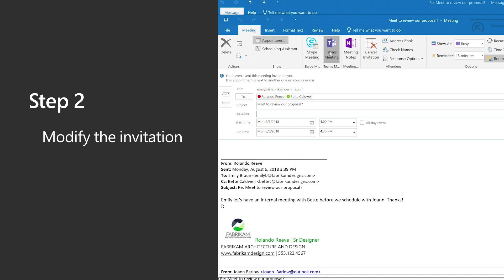How To Respond to emails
Did you know you can respond to an email by sending a meeting request? Microsoft Outlook makes it easy--in an email just click on the Message tab and Reply With Meeting. Then update the invitation like you would any other meeting, adding the location, time, and attendees, then Send. It's as simple as that.